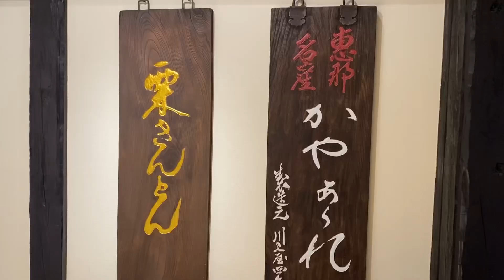川上屋 本店(岐阜県)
苗木城伝説は中に栗きんとんが入って、甘くて美味しかったです。栗きんとんの販売は秋から年末までだそうです。